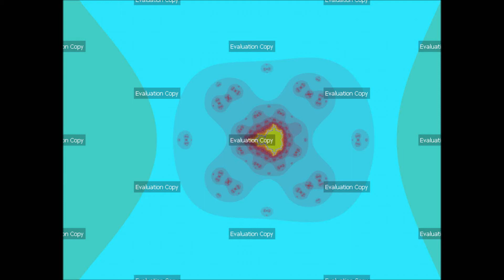Ultra Fractal 6 - His British Father Has Three Half-Siblings